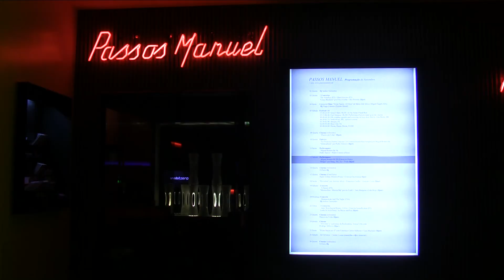onedotzero Portugal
NearInteraction partners with onedotzero, the London-based moving image and digital arts organisation which commissions, showcases and promotes innovation across all aspects of moving image, digital and interactive arts.
A feature in the festival's showcase in Porto, Portugal, NearInteraction produced an interactive multi-gesture application, powered by facebook connectivity, allowing users to engage and preview some of the best at the onedotzero festival.

Credits: The wooden ship - The Polar Dream. Album: Follow me to the forest. Release: 2010